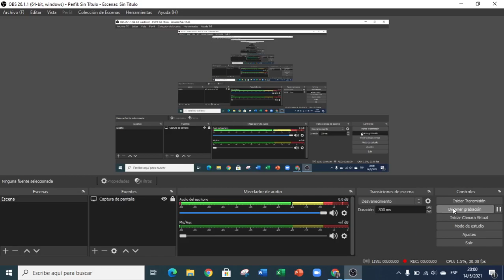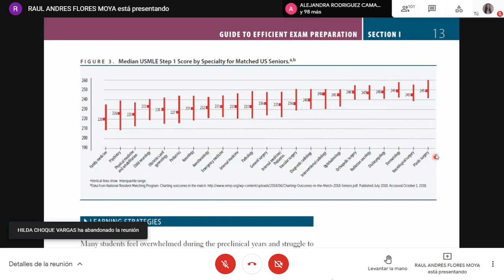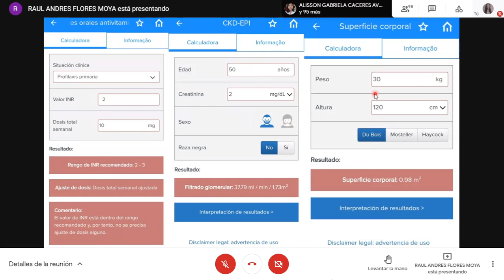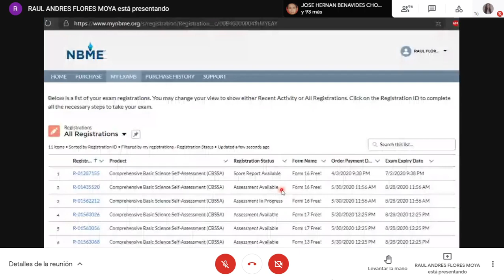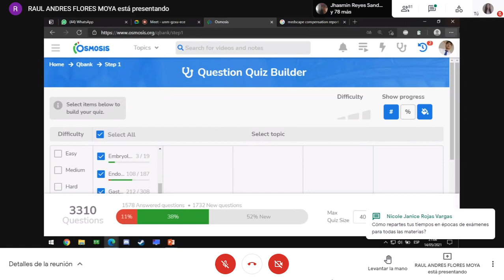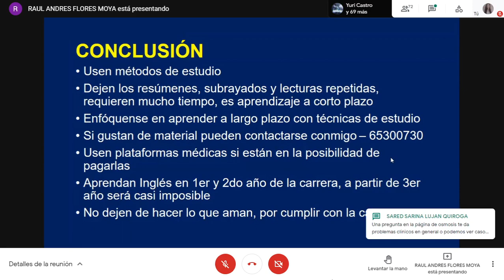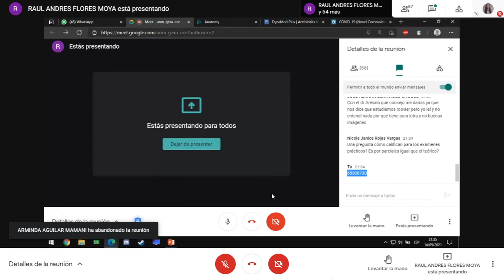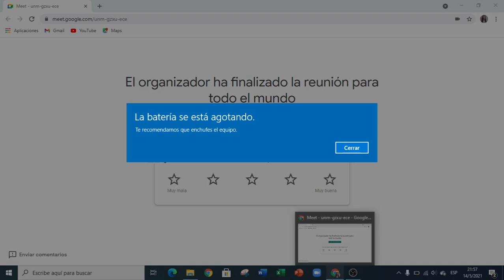Plataformas médicas - Métodos de estudio